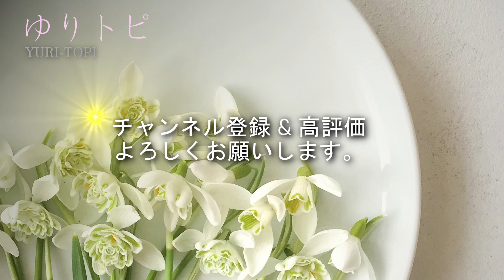webラジオ【ゆりトピ 第27回】 パンダの豆知識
ゆり子のちょっと気になるTopicsをお届けする【ゆりトピ】
１５年間ラジオパーソナリティとして番組を務めた経験をいかして
楽しくお伝えしていきます！